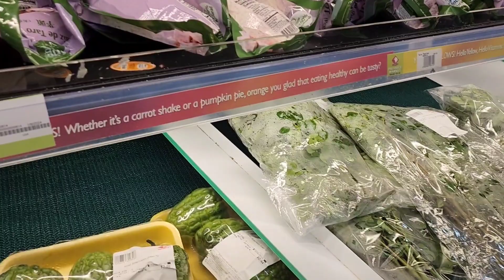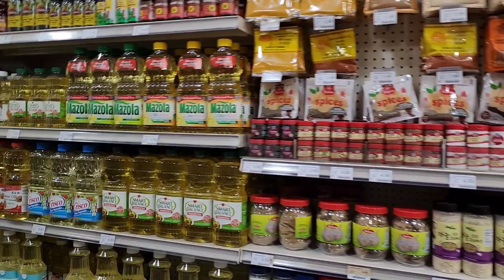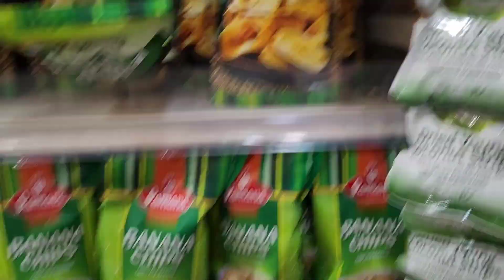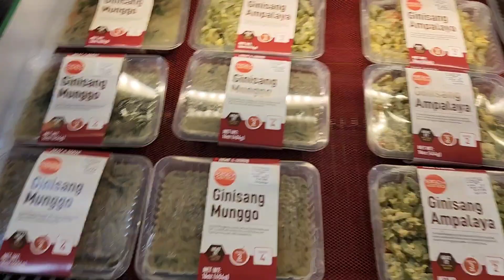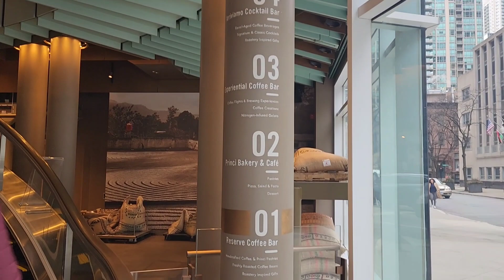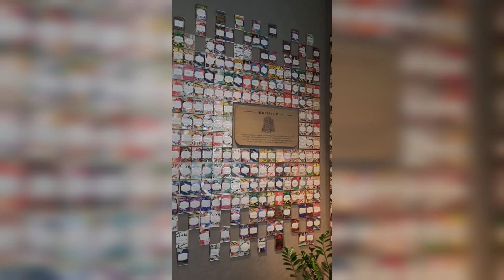Visiting Chicago| Family | Jaden Jade